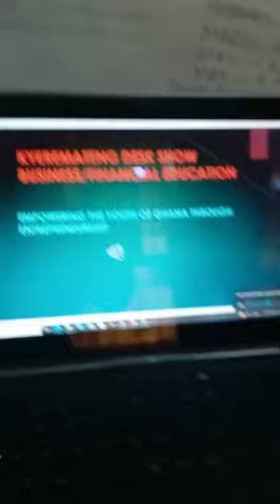5 important things u need to succeed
MIND, VISION, FOCUS, SELF ESTEEM AND COMMUNICATION SKILLS